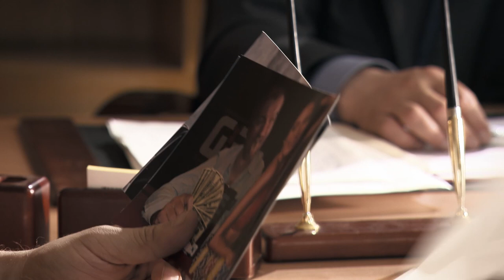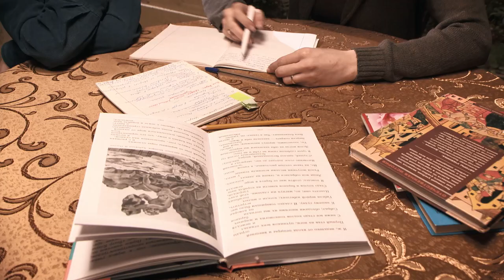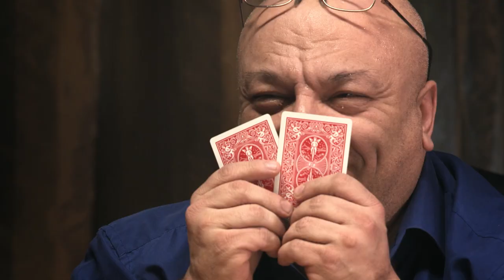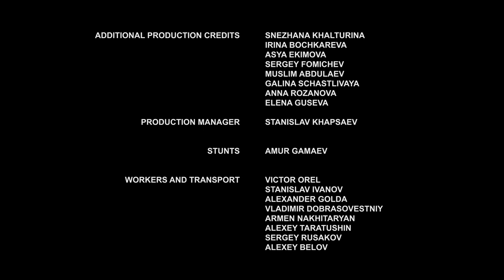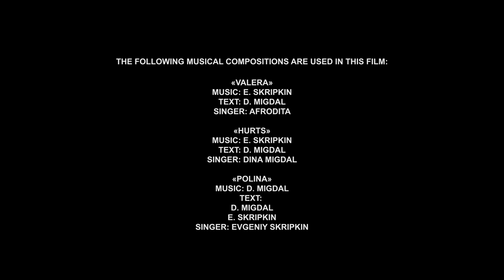▶️ Major Baranoff's files - Romance | Movies, Films & Series